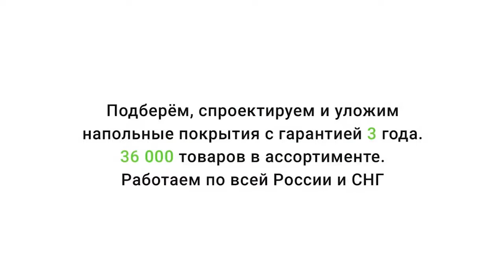Ковролин Зартекс Кидс 285 Банан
Видео обзор о Ковролине Зартекс Кидс 285 Банан от Пол и Холл. Подробнее о ценах, технических характеристиках и описании, можно ознакомиться на сайте